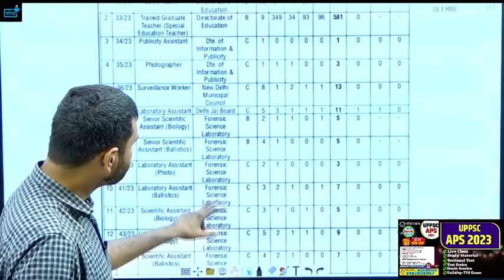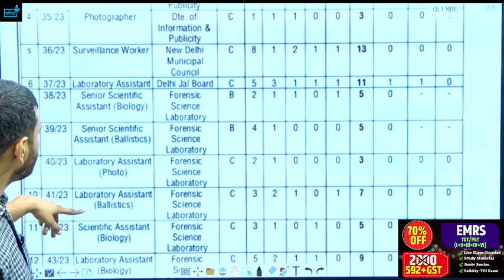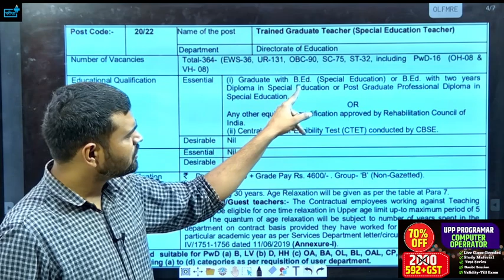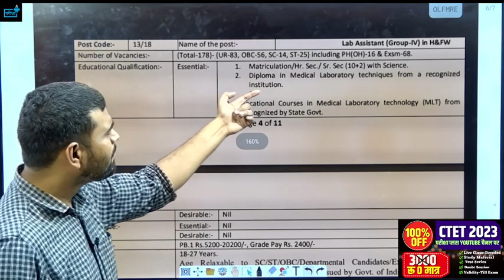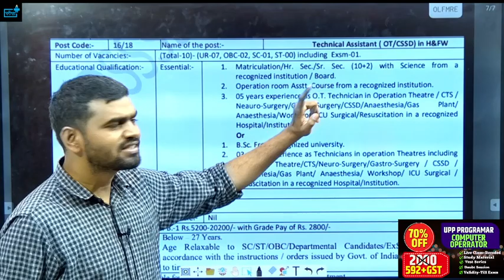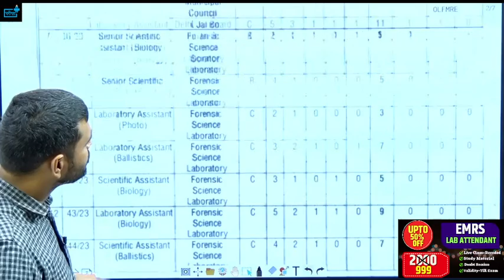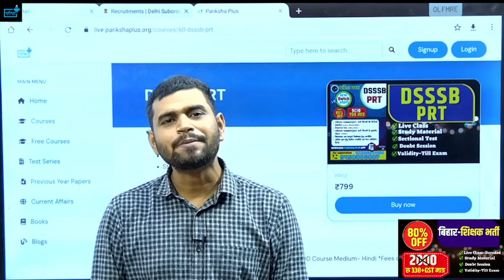EMRS के बाद DSSSB Lab Assitant, Lab Technician Post बहुत अच्छा मौका DSSSB Notification Out!!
dsssb 26000 vacancy
dsssb🎯परीक्षा प्लस परिवार में आपका स्वागत है